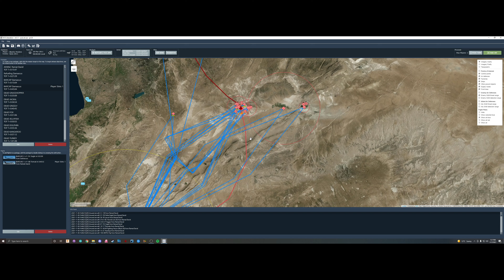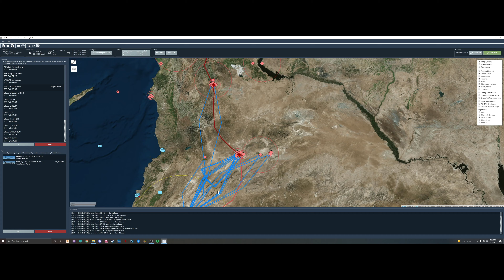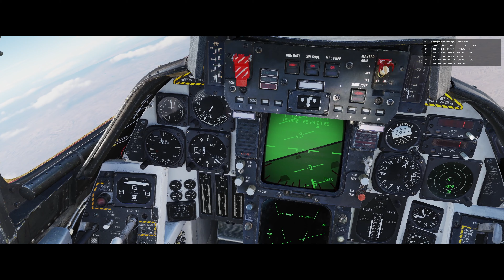Syria at War Campaign | DCS Liberation | Mission 20 | DCS World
Today we run the 20th mission in the Syria at War series.  In this mission we conduct a CAP mission to try to neutralize some aircraft around Tiyas.  Hopefully this time we don't get shot down!  This campaign is a fictional scenario where Syria makes an incursion to Israel and it is up to BLUEFOR to push back the attack.

Chapters
0:00 Briefing
1:03 Mission Start
40:01 Debrief